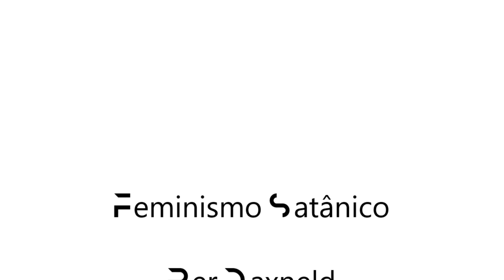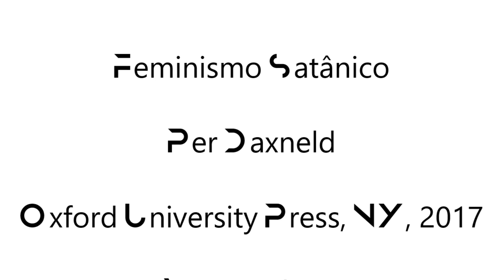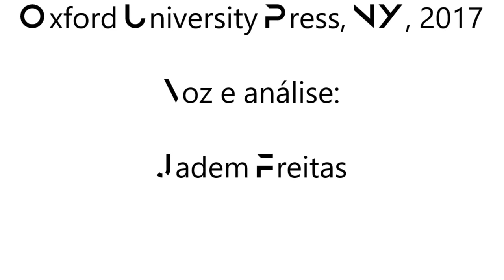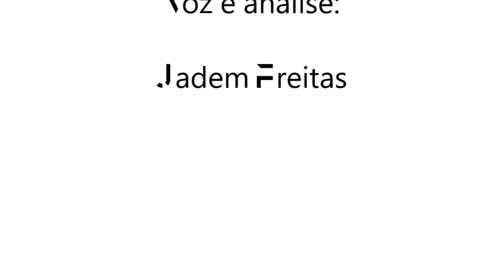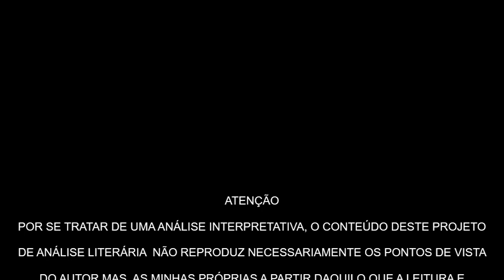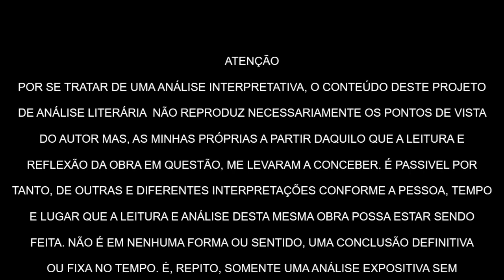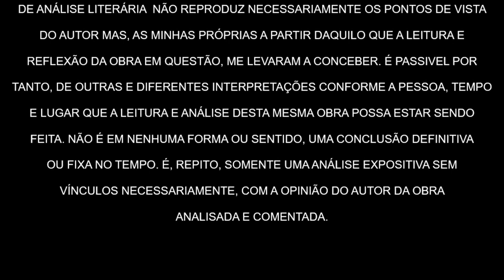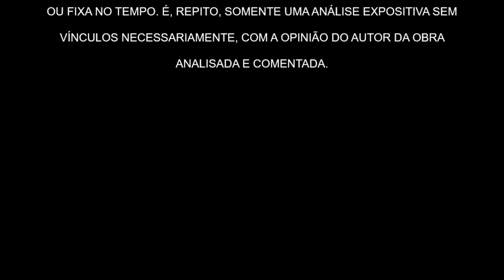Feminismo Satânico | Per Faxneld, livro em análise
Livro em análise: "Feminismo Satânico: Lúcifer como o Libertador da Mulher na Cultura do Século XIX"

Livros citados:
1.A Goetia Ilustrada de Aleiter Crowley| Milo Duquette, Chistopher S. Hyatt e Andre Oides
2. Liber Null e Psiconalta| Peter Carol
3. Libido Dominandi| Michael Jones
4. A História Secreta da Política Ocidental| Gari Lachman
5. Poder Oculto que Governa os Mundos| Giorgio Galli
6. Bruxaria e Magia na Europa| Daniel Ogden et Al.
7. Magia e Religião na Inglaterra Medieval| Catharine Rider